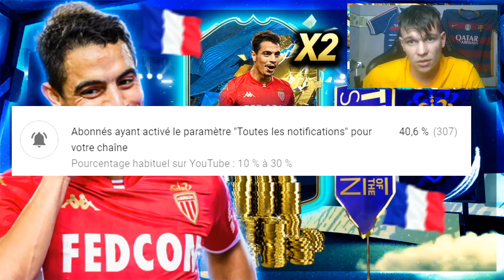FIFA 20 - J'OUVRE MON PACK TOTS ULTIME GARANTIE BACK TO BACK !!!